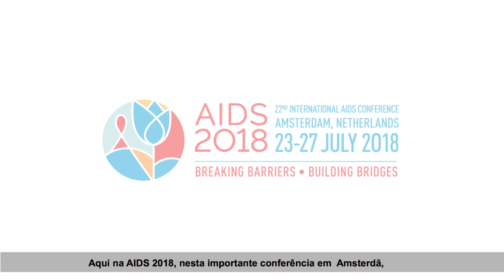Aids2018 Gottfried Hirnschall (OMS) elogia a resposta Brasileira ao HIV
Gottfried Hirnschall, diretor do Departamento de HIV/Aids da Organização Mundial de Saúde (OMS), falou ao Brasil na 22ª Conferência Internacional de Aids, que aconteceu em Amsterdã entre os dias 23 e 27 de julho de 2018. Além de comentar as novas diretrizes da OMS sobre o uso do antirretroviral dolutegravir, Hirnschall destacou a liderança brasileira e os desafios da resposta global à epidemia de HIV.

AIDS2018: Gottfried Hirnschall (OMS) praises Brazil

Gottfried Hirnschall, Director of the HIV/AIDS Department at the World Health Organization (WHO), spoke about Brazil during the 22nd International AIDS Conference held in Amsterdam on July 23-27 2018. As well as commenting on new WHO guidelines concerning the use of ARV Dolutegravir, Hirnschall highlighted Brazilian global leadership and the challenges of the global response to the HIV epidemic.